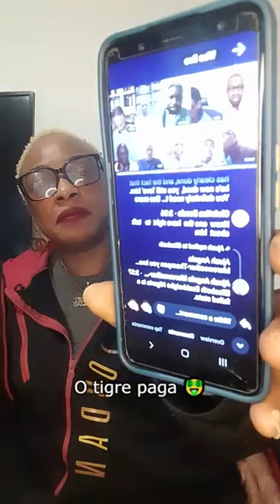TBJ ,Nigerians presucuted tb Joshua more than every other country in the world .